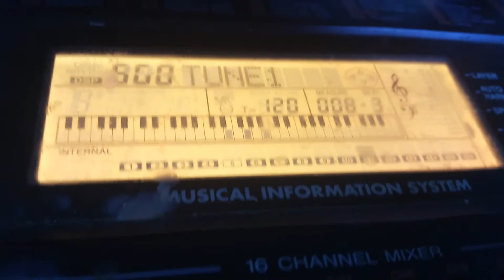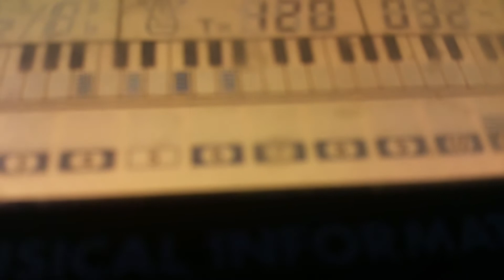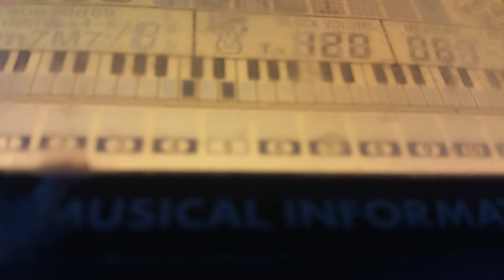Murray composes His own peice (Fire the Electric)